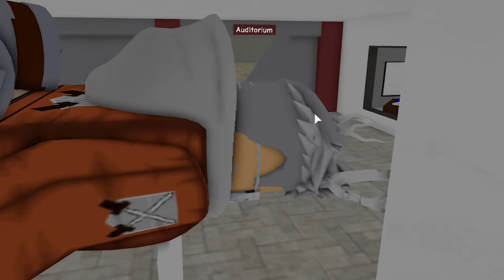MIPAN & ZUZUZU Berubah Menjadi TITAN! Yang Besar Banget! Dan JAHAT! (Brookhaven) - Roblox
Hai. MIPAN & ZUZUZU Berubah Menjadi TITAN! Yang Besar Banget! Dan JAHAT! (Brookhaven) - Roblox Indonesia